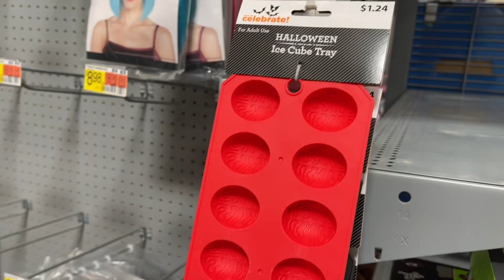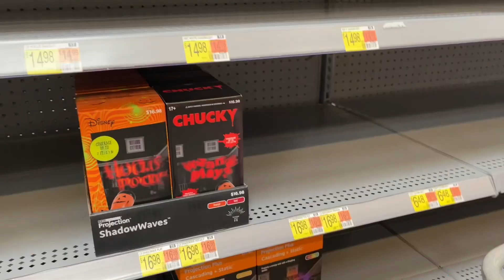codeorange at Walmart what’s available for Halloween 2022